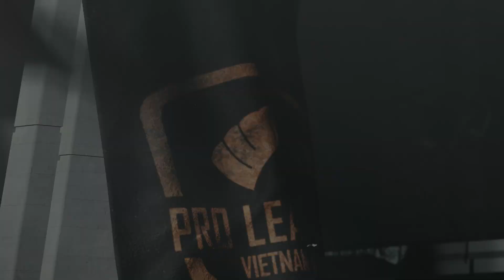HERO - GIỚI THIỆU ĐỘI HÌNH PMPL VN MÙA XUÂN 2022 | PUBG MOBILE